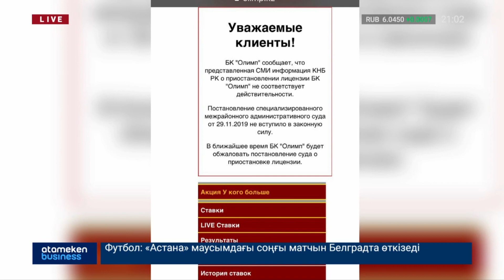Деятельность букмекерских контор «ОЛИМП» приостановили в Казахстане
Комитет национальной безопасности приостановил деятельность сети букмекерских контор «Олимп». Компанию подозревают в организации незаконного игорного бизнеса, неуплате налогов и выводе активов с территории Казахстана. КНБ совместно с прокуратурой начали досудебное расследование. Как сообщила пресс-служба КНБ, букмекерская контора подозревается в нелицензированной деятельности через интернет-ресурсы. При этом, полученные доходы не облагались налогом. Помимо этого, выявлены и блокированы каналы нелегального вывода денег за пределы Казахстана. 29-го ноября этого года суд приостановил действие лицензии компании «Олимп» сроком на полгода. Однако букмекерские конторы продолжают работать в прежнем режиме. СЛАЙД: Клиентам в приложении «Олимп» сообщается, что информация пресс-службы КНБ недостоверная. А решение суда не вступило в силу и будет обжаловано. Между тем, адвокат, представляющий интересыбукмекерской конторы, Джохар Утебеков в телефонном интервью нашим корреспондентам, заявил, что решение суда будет обжаловано в ближайшее время. По словам юриста, при рассмотрении дела судом был допущены ряд нарушений.